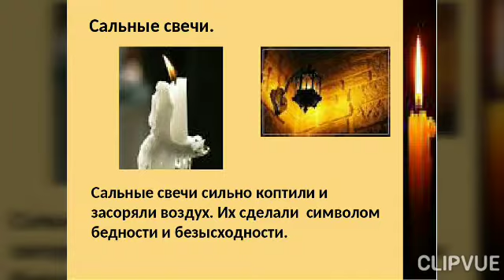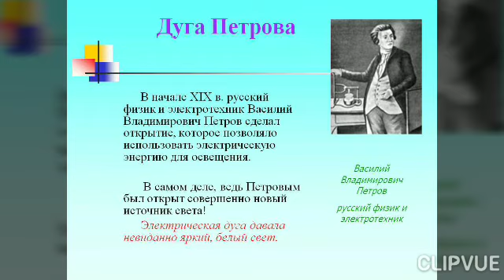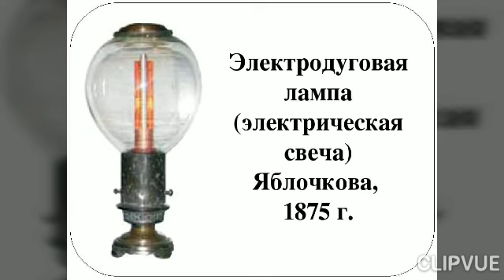ПРИРУЧЕНИЕ СВЕТА...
С давних пор человек мечтал завести дома маленькое прирученное солнце.И, разумеется, завел...И солнце, и луну, и звёзды.Правда ,для этого ему понадобилось не одно тысячелетие...